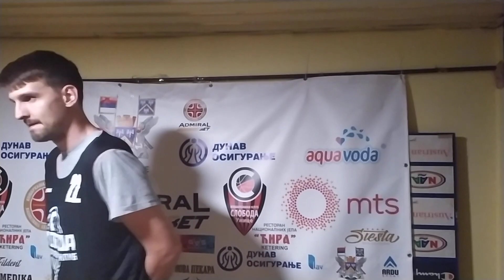Najava susreta iz KK Sloboda 8.kolo Admiralbet KLS 2023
Najava susreta iz KK Sloboda 8.kolo Admiralbet KLS 2023 Prvotimci ekipe iz Užica Branislav Đekić i Nemanja Reljić pred susret sa ekipom Zemunske Mladosti MaxBet iznose svoje utiske.
Drugi susret 8.kola AdmiralBet Košarkaške lige Srbije 🏆
📍 susret u Užicu :
📅 15.11 od 18:00 časova
🏀 Sloboda 🆚 Mladost MaxBet
🏟️ Hala: Veliki Park
LIVE: ArenaCloud
Delegat: Stojanović M.